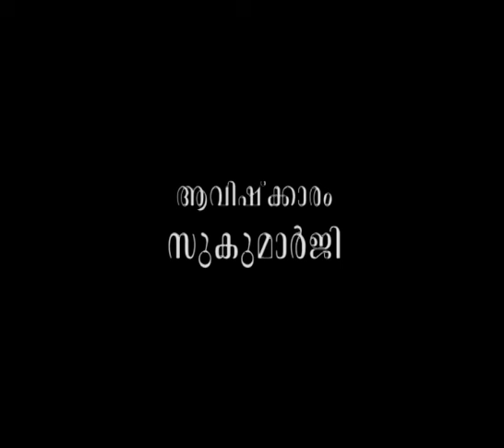ജനിക്കുന്നതിനുമുമ്പുള്ള ആദിബലത്തെ അറിയാമോ?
ആമുഖം: അനന്തസമാധിയെ പുല്‍കിയ പൂജ്യശ്രീ ആചാര്യസ്വാമികള്‍ നിര്‍മ്മലാനന്ദഗിരി മഹരാജ് ഗുരുകൃപയാല്‍ അനുവദിച്ചുതന്നിരുന്ന 'ഗുരുശിഷ്യസംവാദ'ങ്ങളുടെ മുന്നൂറ്റിപതിനാറാം ഭാഗം.